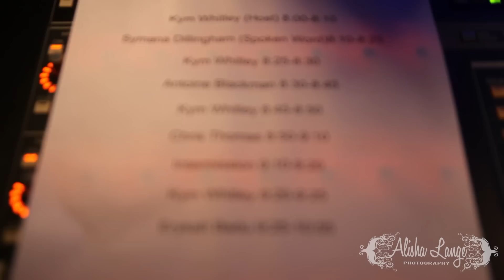Erykah Badu LIVE!! Indianapolis, Indiana Jokes and Jams Concert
Erykah Badu LIVE in CONCERT at the Murat/ Old National Theatre for the Jokes and Jams event on May 11, 2012. Video shot by Alisha Lange (Ohio) ... SPECIAL THANKS TO KIM CUMMINGS!!!